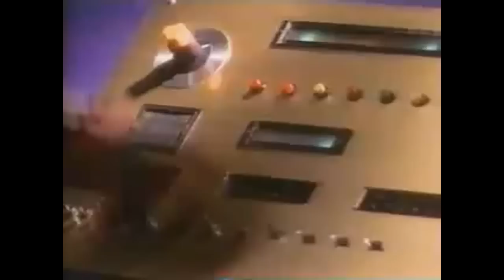Go Go Ryan Ellis! (wew-wew-wew-wew-weeew)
Yay for Inside Jokes on WoW?